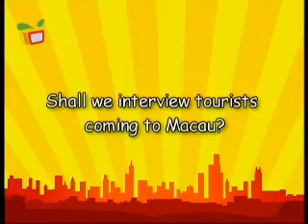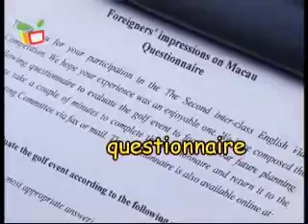三言兩語－齊來學英語II（六）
Raymond、Cecilia和Lawrence被選為班代表，參加英語錄影製作比賽。但Raymond並沒有喜悅的心情，更把工作推給其他同學。教學內容：討論時的用語。